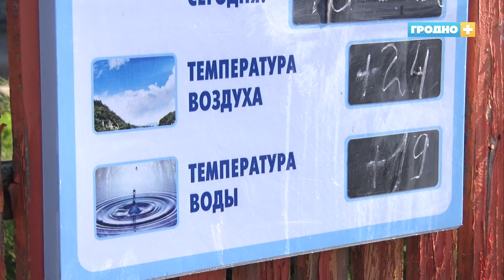В Гродно пришла жара